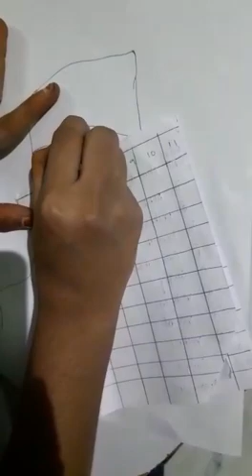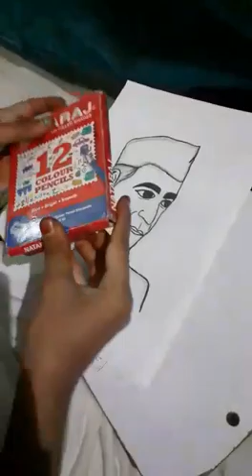children's day celebrations drawing by Shreya